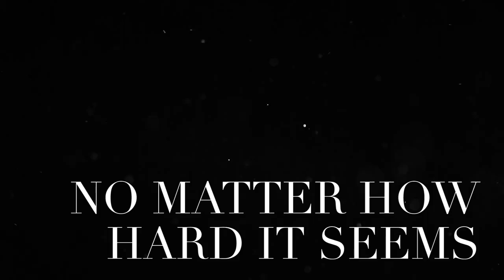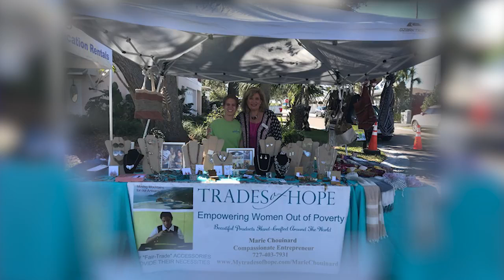Help Us Gather's Miss Charitable 2018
Help Us Gather is a nonprofit organization that advocates for inclusion and connects individuals with disabilities to social events and activities in the community. 2018 was the first year HUG hosted the annual Beyond Incredible event, where individuals of all abilities are celebrated.